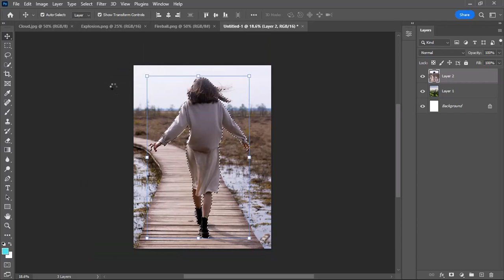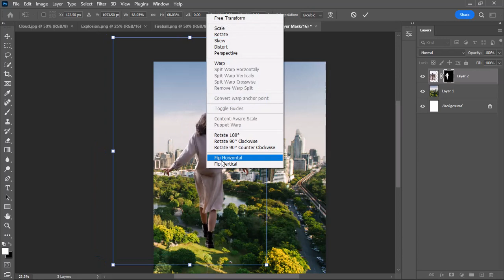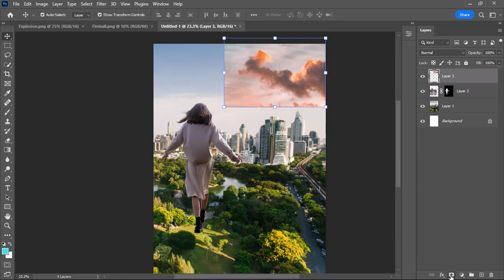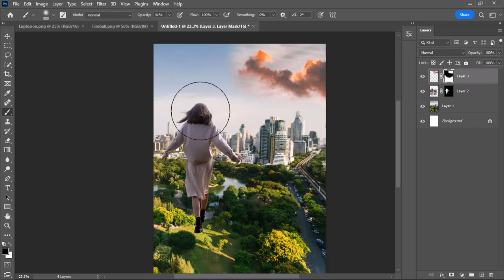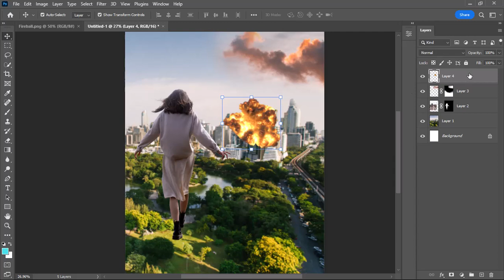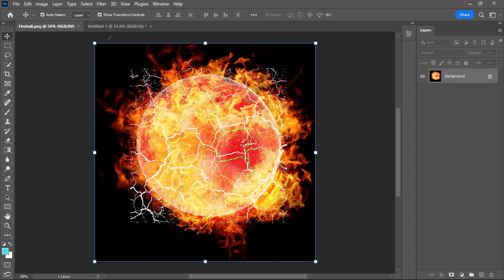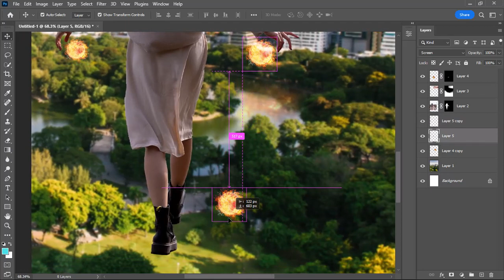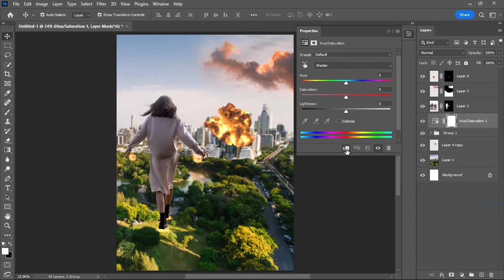Photo-Manipulation for beginners | Photoshop Compositing Tutorial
In this video, we learn how to create a photomanipulation in photoshop, step by step.